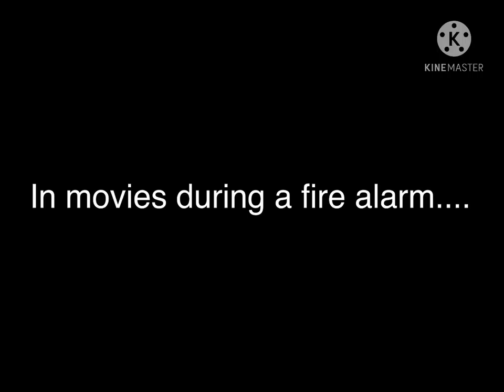MOVIES vs REAL LIFE FIRE ALARM